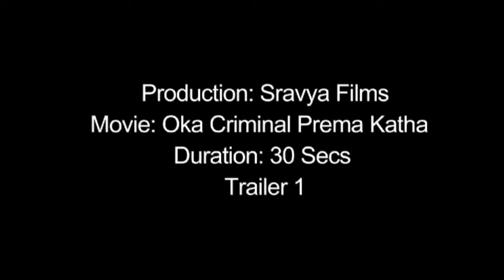Oka Criminal Premakatha Trailers